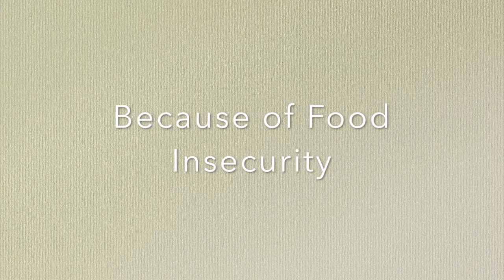Champions For Children